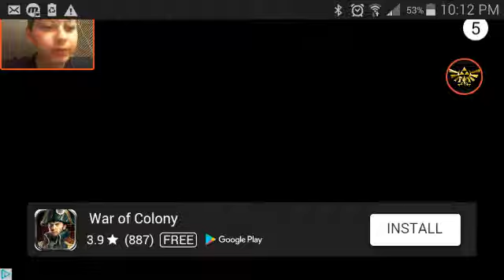Baseball stars part 2